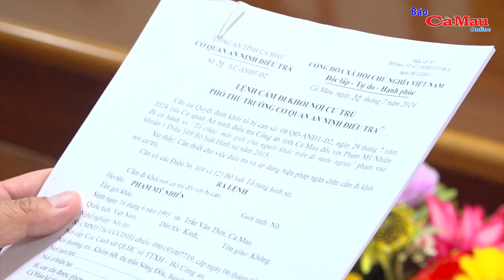Khởi tố đối tượng “Tổ chức, môi giới cho người khác trốn đi nước ngoài"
(CMO) Cơ quan an ninh điều tra, Công an tỉnh Cà Mau vừa ra quyết định khởi tố vụ án, khởi tố bị can Phạm Mỹ Nhiên, sinh năm 1993; thường trú Khóm 6B, thị trấn Sông Đốc, huyện Trần Văn Thời, tỉnh Cà Mau về hành vi “Tổ chức, môi giới cho người khác trốn đi nước ngoài”.